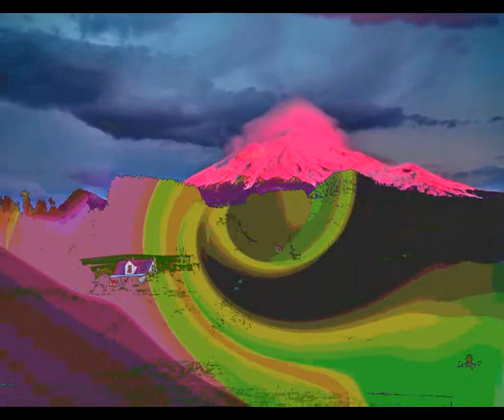Nuestra historia quedo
No vale la pena ni llorar
Tampoco es el caso de sonreir
Hubo una historia y paso
La historia queda la nuestra quedo

Haz lo que creas que debes de hacer
Eres tu la que lo ha decidido
Yo lo respeto, siempre te respete
Por mi parte hice lo que habia podido

Lo sabemos muy bien, nos marchamos
Pero siempre va dentro lo que amamos
Cada camino tiene un final y lo sabemos
No hay que mirar atras, si adelante podemos

Me voy a guardar lo mejor de esto
Con lo puesto vine, me voy con lo puesto
No tengo nada que reprocharle a nadie
No tengo nada que reclamarle a alguien

Ya no queda fuerza para intentar nada
La fuerza se acabo y sabes que lo intente
Fui el primero en saludar a cada dia
Solo respuestas recibi a mi saludo de cada dia